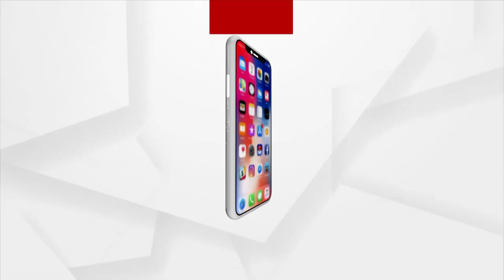ତ୍ରିସ୍ତରୀୟ ପଂଚାୟତ ନିର୍ବାଚନ ପାଇଁ ଗାଁ ମୁହଁ ନେତା ।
ତ୍ରିସ୍ତରୀୟ ପଂଚାୟତ ନିର୍ବାଚନ ପାଇଁ ଗାଁ ମୁହଁ ନେତା । ଜନତାକୁ ଆକୃଷ୍ଟ କରିବା ପାଇଁ ବିଭିନ୍ନ ପ୍ରତିଶ୍ରୁତି ଦେଉଛନ୍ତି ।